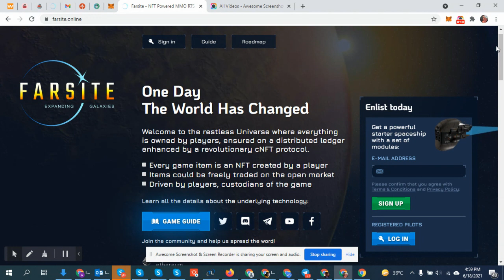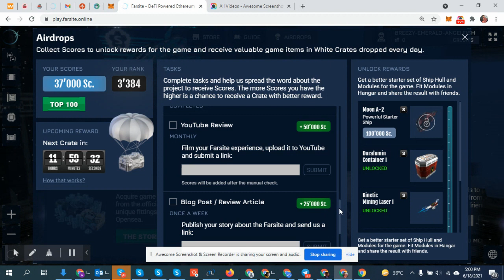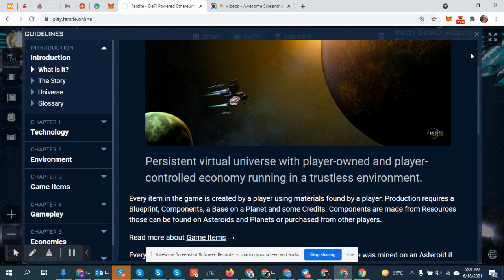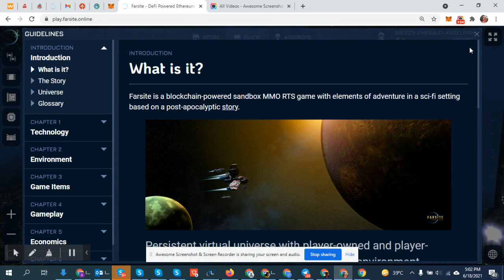Farsite NFT Po